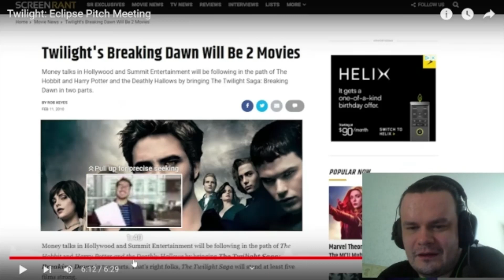Twilight: Eclipse Pitch Meeting REACTION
The side story, honestly would or could be interesting!